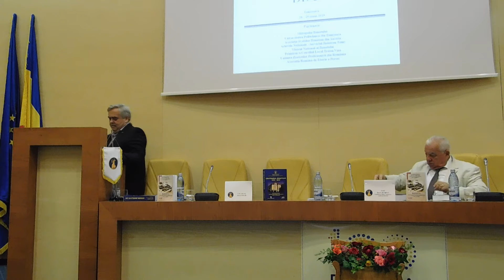Simpozionul Inter. „Centenarul Banatului-1919-2019”-Academia Timișoara-v1 Adriana Weimer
Simpozionul Internațional „Centenarul Banatului - 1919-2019” - la Academia Română-Filiala Timișoara - 29 iunie 2019 - foto & video 1-12 Adriana Weimer